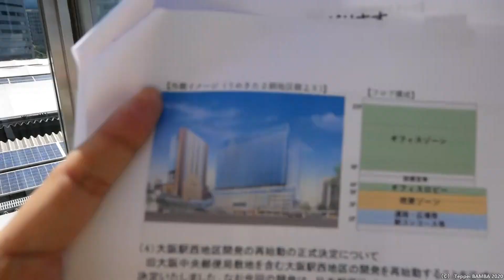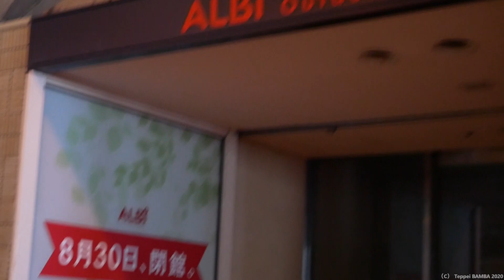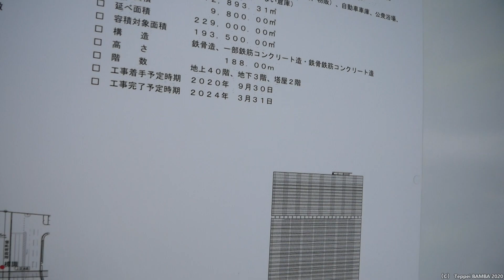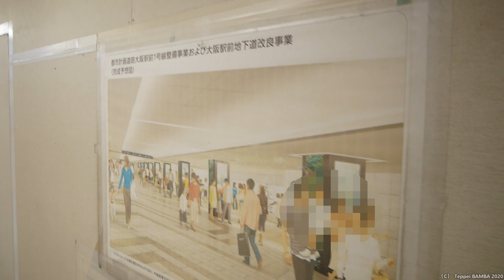うめきた建設に伴う再開発現場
0:00 大阪駅ノースゲートビルディング11階風の広場からの眺め
0:20 2か月前との変化は？
0:52 ルクアイーレの西端からの眺め
4:36 大阪駅高架下のALBIが8月30日閉館
4:50 梅三小路
5:08 中央郵便局跡地
6:51 大阪駅と阪神百貨店の間の地下通路
7:31 阪神大阪梅田駅
9:52 阪神百貨店と阪急百貨店そして大阪駅
12:38 皆さんご視聴ありがとうございました